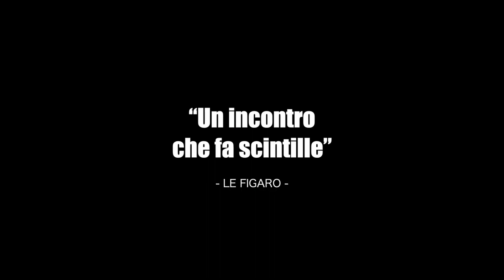INCROCI SENTIMENTALI (2022) Trailer ITA del Film Romantico | AL CINEMA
🗓DATA D'USCITA: Dal 17 NOVEMBRE

🎬REGIA: Claire Denis

👥CAST: Juliette Binoche, Grégoire Colin, Vincent Lindon, Mati Diop, Bulle Ogier, Issa Perica

📖TRAMA: Racconta la storia di Sara (Juliette Binoche), che convive con il suo amato Jean da circa dieci anni. Quando si sono incontrati diverso tempo fa, Sara viveva insieme a François, il migliore amico di Jean. Da quel momento i due hanno perso i contatti con lui, fino a quando un giorno Sara non lo intravede per strada. Questo incontro sconvolge la donna, che alla vista di François si ritrova al centro di una tempesta di emozioni.
In seguito François si mette in contatto con Jean per chiedergli di lavorare insieme come ai vecchi tempi. Mentre l'ex amante di Sara rientra con maggior presenza nelle loro vite, la donna si ritroverà sempre più intrappolata in un triangolo amoroso con il suo compagno di lunga e il suo precedente amante, cosa che sconvolgerà non solo la sua vita, ma anche quella dei due uomini.

🎞DISTRIBUZIONE ITALIA: Europictures